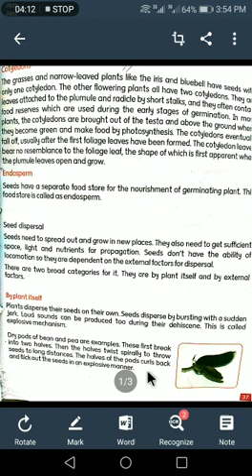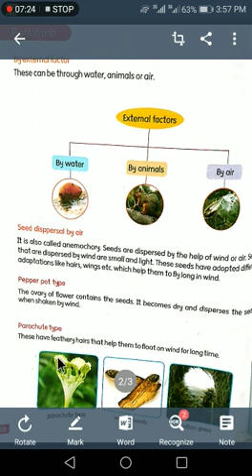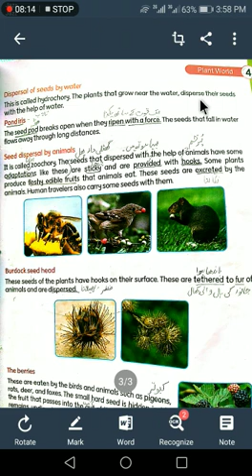Grade 5th Science by Miss Samrin Topic Seeds Dispersion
Topic Seeds Dispersion